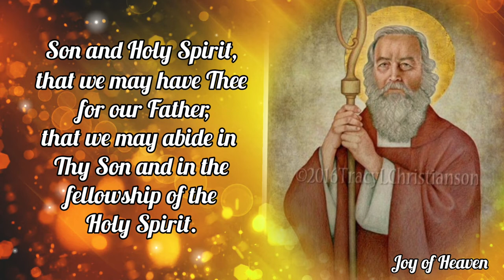Prayer of ST. HILARY OF POITIERS For Perseverance In Faith / Feast Day: January 13, 2022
Father, keep us from vain strife of words.
Grant to us constant profession of the Truth!
Preserve us in a true and undefiled faith
so that we may hold fast to that
which we professed when we were baptized
in the Name of the Father, Son and Holy Spirit,
that we may have Thee for our Father,
that we may abide in Thy Son
and in the fellowship of the Holy Spirit.

Amen.

ABOUT ST. HILARY OF POITIERS

St. Hilary was a bishop who lived in the 300s. He lived in Poitiers, an area of modern-day France.

St. Hilary worked hard to combat the Arian heresy. He was eventually named a Doctor of the Church.

St. Hilary was born around the year 310 in Poitiers. His parents were both pagans, and they were highly distinguished members of their society.

Hilary studied such subjects as Greek and philosophy, beginning when he was a young man. He was committed to Neo-Platonism in philosophy and religious matters, until he began studying the writings of the Old and New Testaments.

Though he was opposed to the idea, Hilary was chosen to be the bishop of Poitiers. At the time, the Arian heresy was gaining traction in the Church and becoming a large problem. Hilary determined to do all he could to combat it.

He quickly excommunicated an Arian bishop and two other prominent heretics. He also wrote to Emperor Constanius II about the Arians’ persecution of faithful Christians.

Soon after this, Emperor Constantius asked the western bishops to sign a document that condemned St. Athanasius. St. Athanasius was valiantly fighting against the Arian heresy in the east at the time. Hilary refused to condemn St. Athanasius, so Hilary was sent into exile far away in Phrygia.

While he was in exile, Hilary continued the work of governing his diocese. He also wrote some important works on dogmatic and polemical theology.

Hilary also attended Church councils while in exile and continued to fight against heresy. He frequently asked his opponents to debate him in public, which became so bothersome to them that they eventually asked the emperor to send him home to his diocese.

Hilary reached his home diocese in the year 361. He was welcomed joyfully by his people. Not long after, he encouraged St. Martin of Tours to establish a monastery at Liguge.

In 364, Hilary denounced a bishop in Milan named Auxentius. Auxentius was favored by those in authority, so Hilary was then called to Milan to defend these charges. When Auxentius was examined, he suddenly gave non-heretical answers about his views. Hilary was then expelled from Milan.

St. Jerome writes that Hilary died in 367. Hilary was widely considered to be the pre-eminent Latin writer of his time. St. Augustine of Hippo called him “the illustrious doctor of the churches,” though Hilary was not formally recognized as a Doctor of the Church until 1851.

Hello everyone, Peace be with you. Today i made this content for the FEAST OF ST. HILARY OF POITIERS which is on January 13. Patron Saint of Snake bites. You can make this Prayer anytime you want for your own intentions.

❣❣❣❣ Credits / Sources: ❣❣❣❣

John 11:40